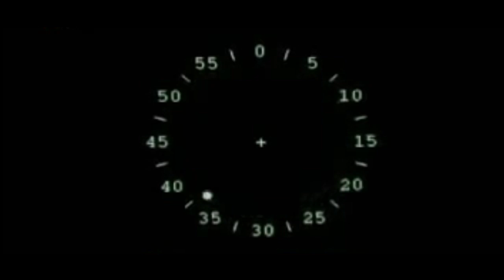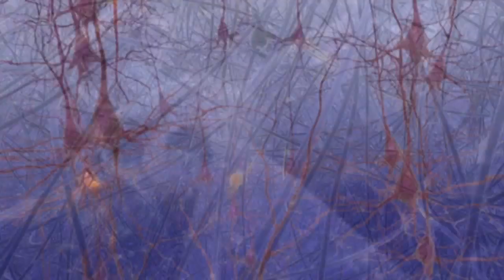Free Will is an illusion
An interview with Susan Blackmore about free will in humans. Does free will exist? If not, then why? What are the greatest fears of most humans who begin to consider that free will is only an illusion?